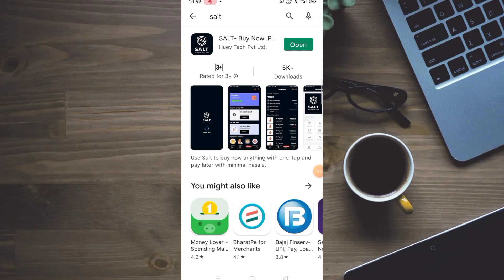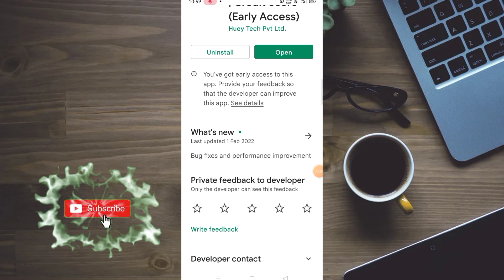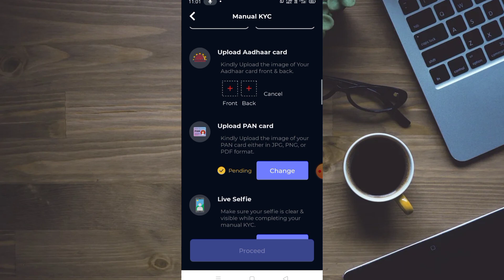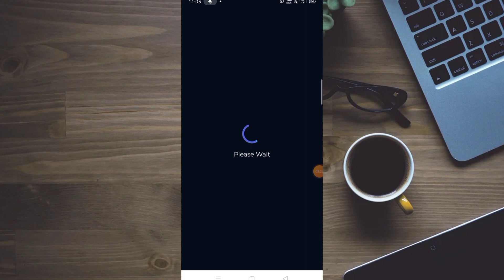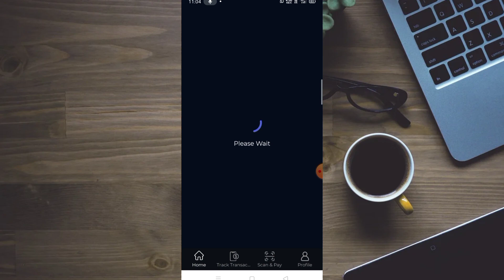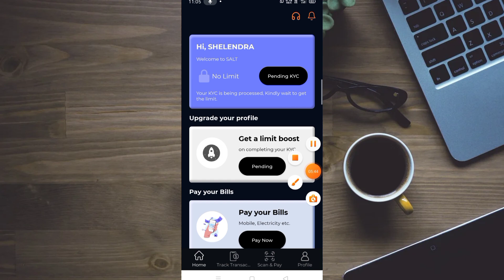New salt buy now pay later 0% interest rate instantly credit limit activate on your Profile Live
महत्वपूर्ण जानकारी..

Lazypay later
lazypay
lazypay later postpaid bill
lazypay
lazypay later active

postpe
postpe pay later
postpe pay later POSTPAID
postpe credit card
postpe credit card activate
postpe credit card delivery
postpe credit card unboxing
postpe card unboxing
postpe how to activate credit card
postpe credit card activate kaise kare
postpe credit card kaise dikhta hai
postpe card unboxing how to
unboxing credit card
pay later
post pe pay later

Prefinpay later new pay later postpaid limit 2500 rupee how to apply pay later new 🆕
pr
post pe
postpe pay later
postpe
paylater
today pay later
2021 pay later
loan application form pradhan mantri mudra yojana
loan application malayalam
loan app malayalam
dhani app loan malayalam
loan app telugu
personal loan without pan card telugu
aadhar card loan apply telugu
personal loan without pan card
bina pan card ke student loan kaise le
mpokket student loan
mpokket loan limit increase
mpokket borrowing limit 0 problem
insufficient borrowing limit mp
easy loan without documents telugu
mobikwik loan telugu